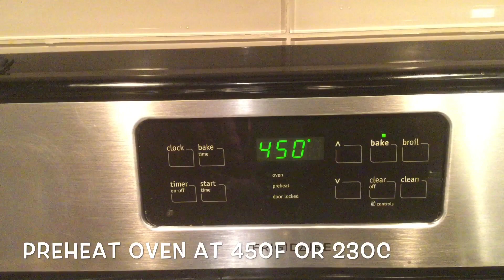Baked Sweet Potato (Shakarkandi) | How to grill-Sweet Potato | Healthy baby-food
Craving for a healthy and yummy dessert? The good old sweet potato can come to your rescue! Easy and healthy recipe for family, even babies. Enjoy!